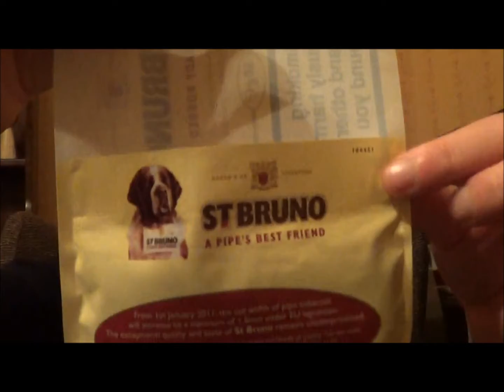UK OTC Blends Review #9 St. Bruno Ready Rubbed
The Ninth in my series of reviews of UK Over The Counter Blends. They've gotta be popular for a reason right?